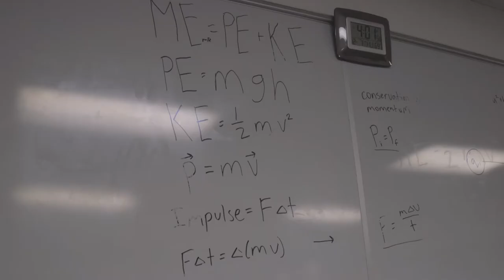NTH@C Parent Recruitment Video 2017-2018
This year's New Tech High @ Coppell Parent Recruitment Video, made by Kendall Dunn, Zoe Georgulas, Kyle Hall, Kaitlyn Rigdon, Tyler Weaks.